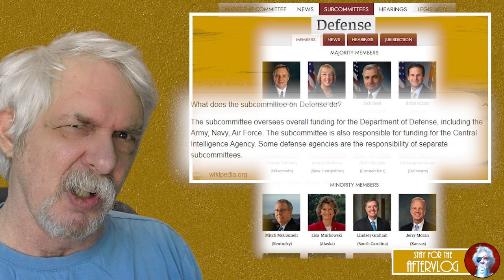A Quick Study of the Military Industrial Complex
When President Eisenhower introduced us to our American Military Industrial Complex, he left us with a warning. A cautionary warning against the power, greed, cost and influence of our military and their connections to the defense industry.

Nobody was listening!

This Military Industrial Complex is comprised of politicians, arms suppliers, lobbyists, generals, admirals and of course, the American people, the only ones who don’t have much of a say.

With a defense budget of just under 850 billion dollars, nobody knows where half their assets are, or where the money is going, and of course, there’s all the dark money as well.

This video is a rundown of thew major players in the defense industry, and a quick look at how it all works.